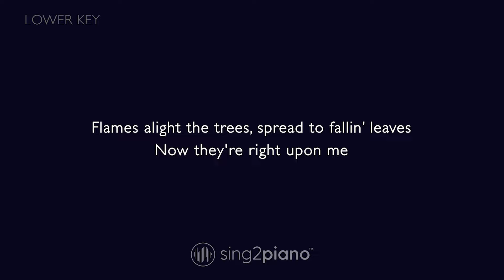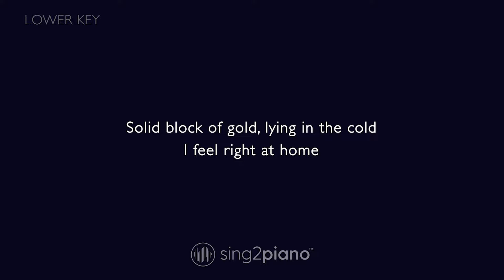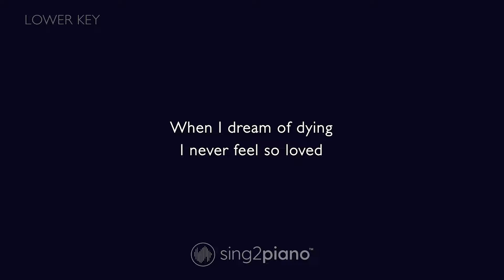SHAED, ZAYN - Trampoline (Lower Key) Karaoke Piano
𝗔𝗿𝗿𝗮𝗻𝗴𝗲𝗺𝗲𝗻𝘁 𝗡𝗼𝘁𝗲𝘀:
Key: Fm | Tempo: 120  | Time Signature: 12/8

1. @Sing2Piano on YT | Mention @Sing2Music on Socials

1. Vote via our community page polls every New Music Friday
2. Write it in the Comments 💬 (we read them all)
3. Directly via:

00:00 Trampoline Piano
00:03 Trampoline Instrumental
02:49 Sing2Piano For You, Up Next

𝗟𝘆𝗿𝗶𝗰𝘀
Originally Performed by SHAED & ZAYN